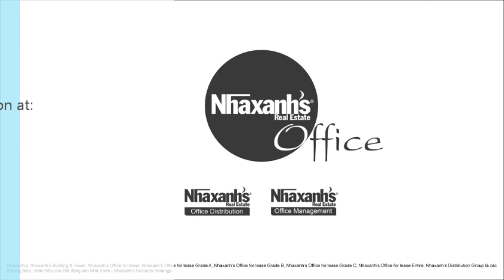Thuê văn phòng ảo, chỗ ngồi làm việc tại TPHCM, Quận Gò Vấp, Phường 5